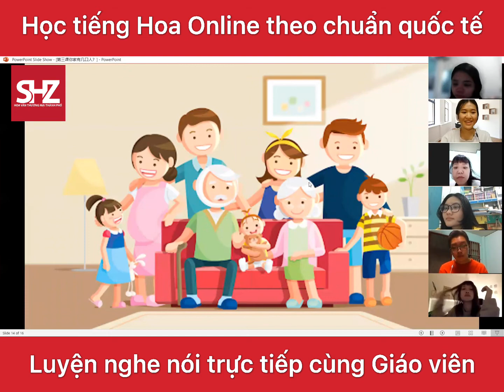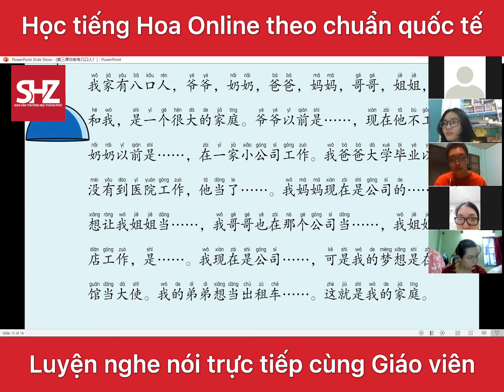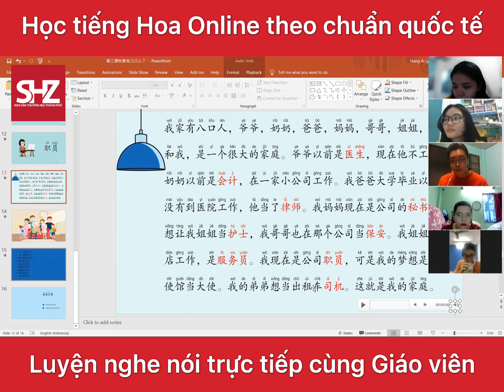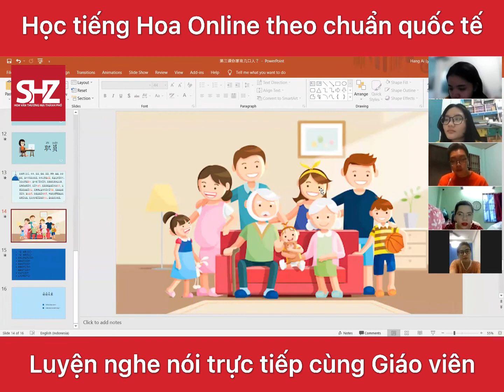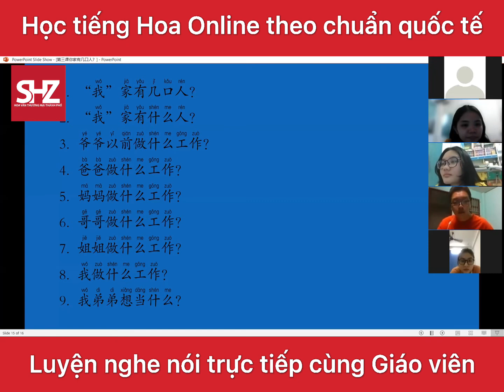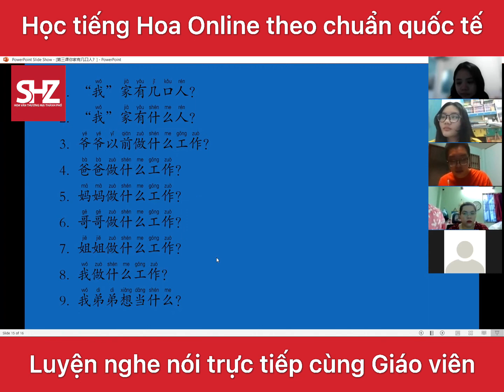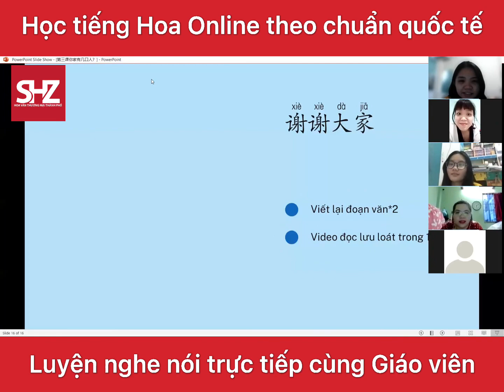Cùng Luyện Nghe Tiếng Trung Chủ Đề Nghề Nghiệp | Trải Nghiệm Lớp Học Tiếng Trung Online Tại SHZ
Trải nghiệm lớp học tiếng Trung online tại SHZ là những video thực tế về các lớp đang học tại SHZ, nhằm giúp các bạn mới bắt đầu học tiếng Trung có thể tìm hiểu cách học tiếng Trung online, cách hướng dẫn của Thầy cô, không khí lớp học, tương tác đa chiều giữa giáo viên và học viên với nhau,... Với sự chuẩn bị chỉn chu, tận tâm của Giáo viên cùng phương pháp giảng dạy sáng tạo, sinh động chắc chắn sẽ giúp bạn đạt hiệu quả vượt trội, nhanh chóng chinh phục tiếng Trung.

Đây là video một phần buổi học của lớp tiếng Hoa Tổng Hợp, khóa học để thi HSK. Các bạn đang làm bài tập luyện nghe Tiếng Trung chủ đề nghề nghiệp, nói về nghề nghiệp của các thành viên trong gia đình.

Điểm khác biệt khi học tiếng Trung online tại SHZ:
- HỌC TRỰC TIẾP VỚI GIÁO VIÊN, bạn được điều chỉnh lỗi sai phát âm, luyện tập phản xạ, tương tác thoải mái với giáo viên và bạn bè
- Lộ trình, chương trình, nội dung, thời lượng học,... giống lớp offline. SHZ CAM KẾT ĐẦU RA TƯƠNG ỨNG HSK/HSKK NHƯ LỚP HỌC TẠI TRUNG TÂM.
- Phần mềm hiện đại, giúp tương tác đa chiều, dễ dàng sử dụng. Giáo viên SHZ được đào tạo giảng dạy online. Giáo án được thiết kế hình ảnh màu sắc sinh động, giúp học viên HỨNG THÚ VÀ NHỚ BÀI NGAY SAU BUỔI HỌC.

Còn bây giờ hãy cùng luyện nghe tiếng Trung chủ đề nghề nghiệp và điền vào chỗ trống các từ vựng nghề nghiệp bằng tiếng Trung mà bạn nghe được nhé!

HOA VĂN SHZ là Trung tâm dạy tiếng Hoa online và offline các khóa học Tiếng Trung Giao Tiếp, Tiếng Trung Thi HSK/HSKK, Tiếng Trung Thương Mại, Tiếng Trung Cho Trẻ Em, Tiếng Trung Gia Sư,... với mọi trình độ từ sơ cấp đến chuyên ngành thương mại dành cho mọi đối tượng.

Trụ sở chính: 247 Nguyễn Thị Minh Khai, Q. 1